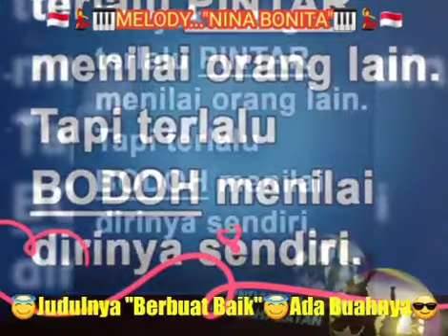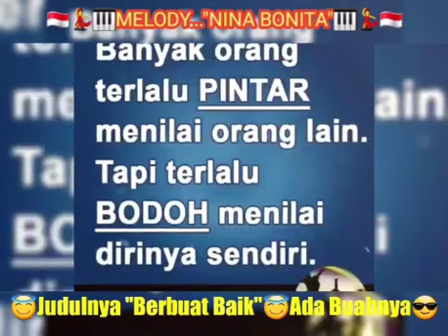😛Judulnya "Berbuat Baik"😛Ada Buahnya😁 🇲🇨💖🎹MELODY...."NINA BONITA"🎹💖🇲🇨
😛Judulnya "Berbuat Baik"😛Ada Buahnya😁

🇲🇨💖🎹MELODY. "NINA BONITA"🎹💖🇲🇨